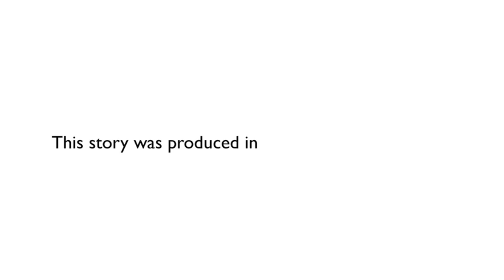Inconnu - by Cyrus Sinai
A story about atlases, red and yellow dots, and sleeping sickness.

This story was made in a workshop facilitated by StoryCenter at the UCLA Fielding School of Public Health.

To learn how this story was made, sign up for a free webinar